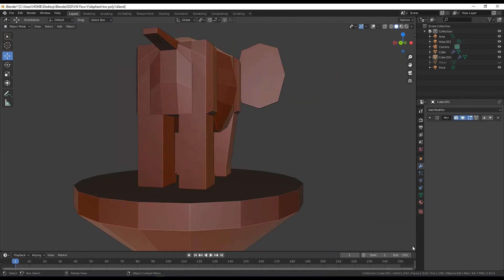Elephant low poly Modelling in Blender